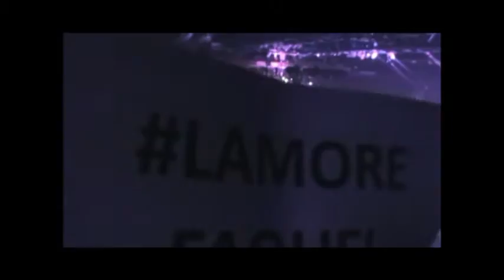Mika - NoPlaceInHeaven tour - Milano - 27 Settembre 2015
Forum di Assago ...
Fantastico concerto !
Grazie Mika !!!